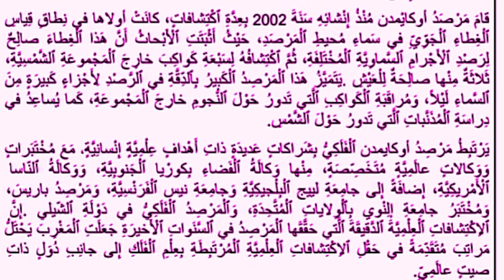مرصد أوكايمدن نص سماعي للمنير في اللغة العربية المستوى الخامس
مَرْصِدُ أوكايمدن

في جبال الأطلس الكبير بِالْقُرْبِ مِنْ مُرَاكُش، توجد بناية بسيطة تُخْفِي وَسَطَها مَعْلَمَةً عِلْمِيَّةً يَفْتَخِرُ بِهَا الْمَغْرِبُ، إِنَّهُ الْمَرْصَدُ الْفَلَكِيُّ "أوكايمدن" التابعُ لِجَامِعَةِ الْقَاضِي عَيَّاضٍ في كُلِّ سَنَةٍ يَزِفُ لِلْفَلَكِيِّينَ الْمَغارِبَةِ وَالْأَجَانِبِ اكتشافاً يَهُمُ عَوالِمَ الْفَضاءِ الْخارِجِي، أَصْبَحَ الْمَغْرِبُ بِفَضْلِهِ مَرْجِعاً في اكتشافاتٍ تُغْنِي مَجالَ عِلْمِ الْفَلَكِ يَضُمُّ هَذَا الْمَرْصِدَ خَمْسَةٌ

تلسكوبات وآلياتٍ لِرَصْدِ النُّجومِ وَالْكَواكِبِ، وَيَسْتَغِلُ فِيهِ فَرِيقٌ عِلْمِي مُتَخَصِص، تَرْبِطُهُ شراكاتُ تَعاوُنٍ مَعَ مَراصِدَ مُخْتَلِفَةٍ مِنْ دُولِ الْعَالَمِ .

قامَ مَرْصَدُ أوكايمدن مُنْذُ إِنْشائِهِ سَنَةَ 2002 بعدة اكتشافات، كانت أولاها في نطاق قياس الْغِطَاءِ الْجَوّي فِي سَمَاءِ مُحيطِ الْمَرْصَدِ، حَيْثُ أَثْبَتَتِ الأبحاث أَنَّ هَذَا الْغِطَاءَ صالح لِرَصْدِ الأجرام السماوية الْمُخْتَلِفَةِ، ثُمَّ اكْتِشَافُهُ لِسَبْعَةِ كَواكِبَ خارِجَ الْمَجْمُوعَةِ الشَّمْسِيَّةِ ثلاثَةً مِنْها صالِحَةُ لِلْعَيْشِ يَتَمَيَّزُ هَذَا الْمَرْصِدُ الْكَبِيرُ بِالدّقَةِ فِي الرَّصْدِ لَأَجْزَاء كَبِيرَةٍ مِنَ السَّماءِ لَيْلاً، وَمُراقَبَةِ الْكَواكِبِ الَّتي تَدورُ حَوْلَ النُّجومِ خارج الْمَجْمُوعَةِ، كَمَا يُساعِدُ فِي

دراسةِ الْمُذَنَّبَاتِ الَّتِي تَدُورُ حَوْلَ الشَّمْسِ.

يَرْتَبِطُ مَرْصِدُ أوكايمدن الْفَلَكِيُّ بشراكات عديدَةٍ ذات أهدافٍ عِلْمِيَّةٍ إِنْسَانِيَّةٍ، مَعَ مُخْتَبَرَاتٍ ووكالات عالمِيَّةٍ مُتَخَصِّصَةٍ مِنْها وكالة الفضاء بكوريا الْجَنوبِيَّةِ، وَوَكَالَةُ النَّاسا الأمريكية، إضافةً إلى جامعة لييج البلجيكية وجامعة نيس الْفَرَنْسِيَّةِ، وَمَرْصِدُ باريس وَمُخْتَبَرُ جَامِعَةِ النوي بالولاياتِ الْمُتَّحِدَةِ، وَالْمَرْصِدُ الْفَلَكِيُّ في دَوْلَةِ الشيلي إنَّ الاكتشافاتِ الْعِلْمِيَّةُ الدَّقيقَةُ التي حَقَّقَها الْمَرْصِدُ في السنوات الأخيرَةِ جَعَلَتِ الْمَغْرِبَ يَحْتَلُ مَرَاتِبَ مُتَقَدِّمَةً في حَقْلِ الاكتشافاتِ الْعِلْمِيَّةِ الْمُرْتَبِطَةِ بِعِلْمِ الْفَلَكِ إِلى جَانِبِ دُوَلٍ ذَاتِ

صيت عالمي.